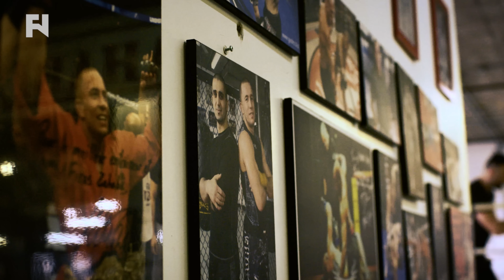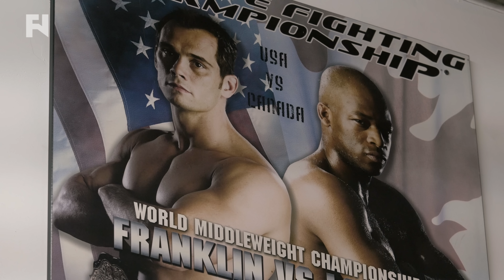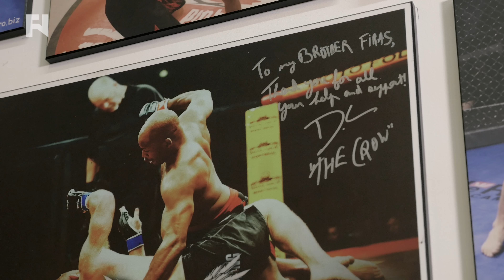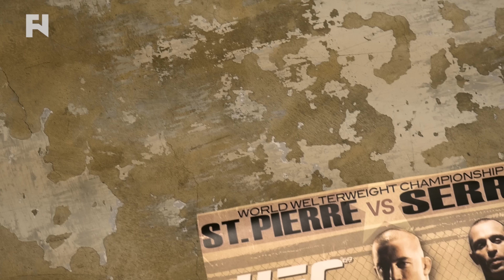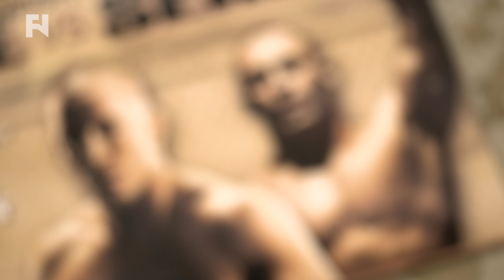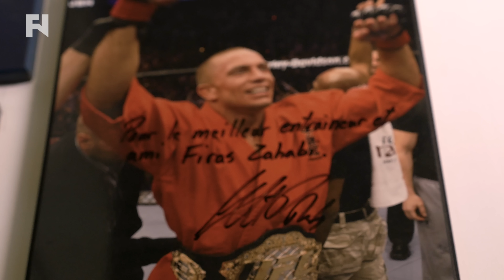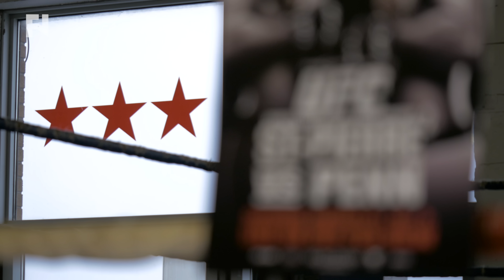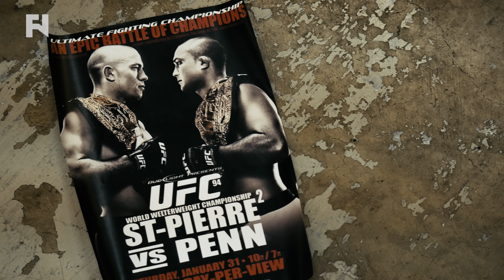Tristar History Pt. 2: The Georges St-Pierre Era | Tristar Stories in 4K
- The one-of-a-kind connection between Georges St-Pierre and Firas Zahabi spawned a fighting revolution. Learn how Tristar Gym grew from a local phenomenon to a world-renowned mecca of MMA greatness.

TRISTAR STORIES is a digital series presented in 4K. Enjoy never-before-seen access to Montreal's storied Tristar Gym, and the lives of head coach Firas Zahabi and the fighters chosen to train there.